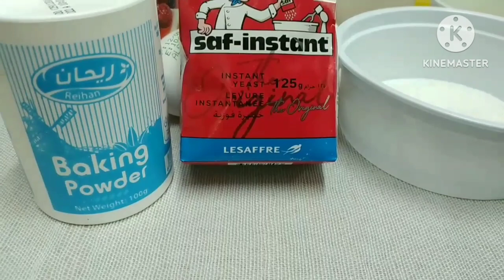TORTA CAKE DE CEBU